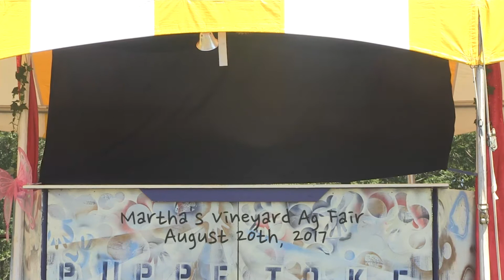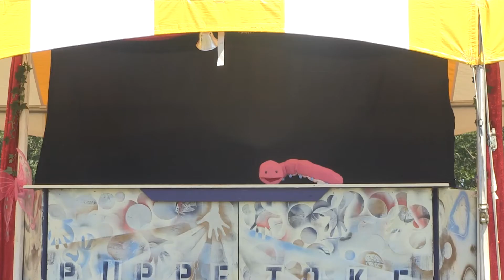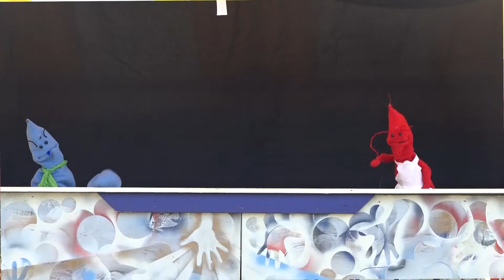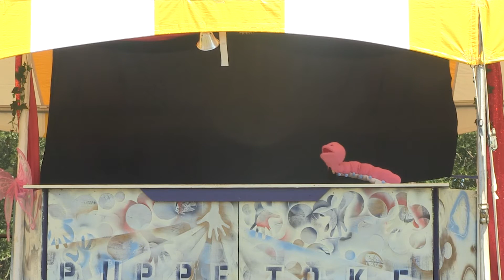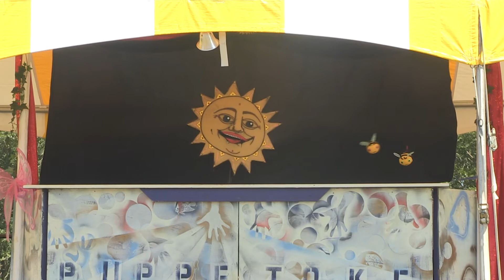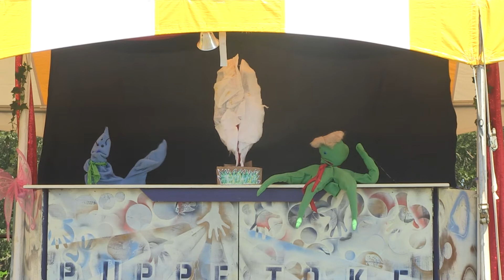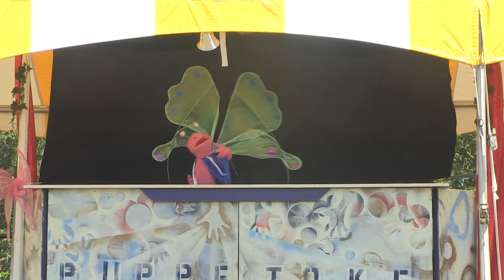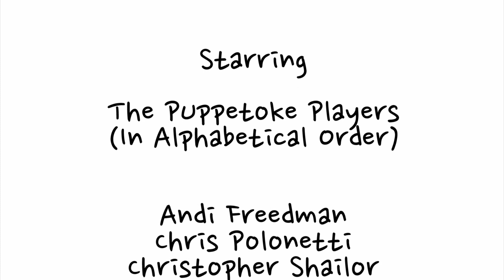Puppetoke Love Is Strange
Puppetoke presents their 2017 show "Love is Strange: A Tale of Metamorphosis.